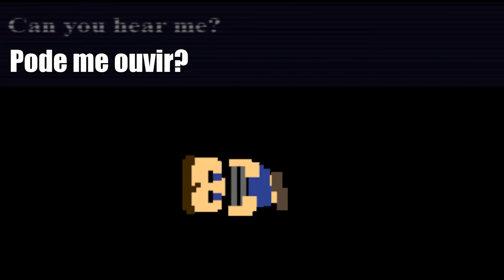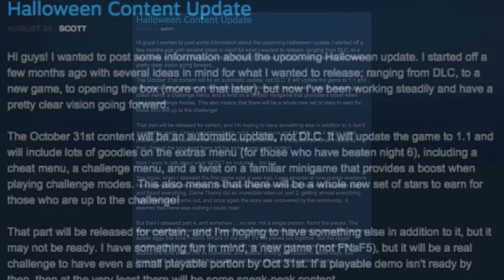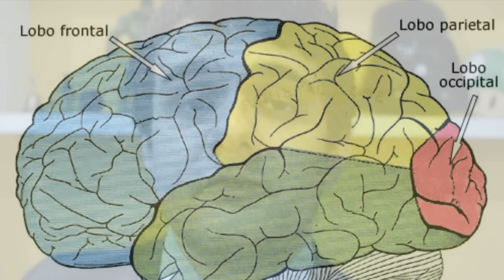A VERDADEIRA HISTÓRIA DE FIVE NIGHTS AT FREDDY'S (parte 4) - HUEstation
► ► ► ► BRINQUEDOS E LIVROS DE FNAF

Depois de meses após a parte 3, a quarta parte da teoria sobre a verdadeira história de Five Nights at Freddy's está no ar, abordando temas profundos e mostrando uma abordagem desconhecida para muitos! Alguns detalhes são tão mínimos que passaram batido por milhares de pessoas (inclusive eu).